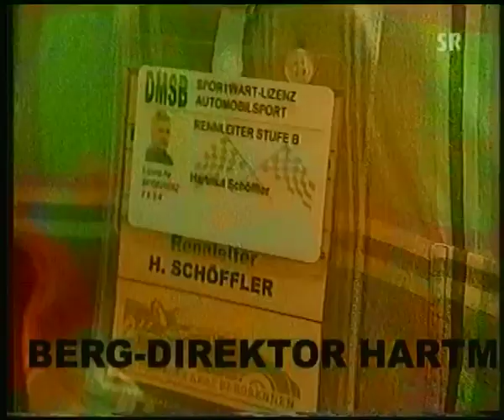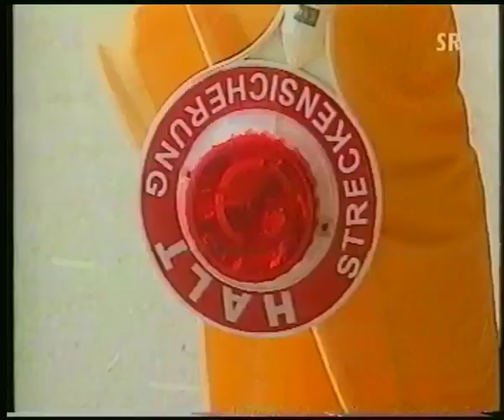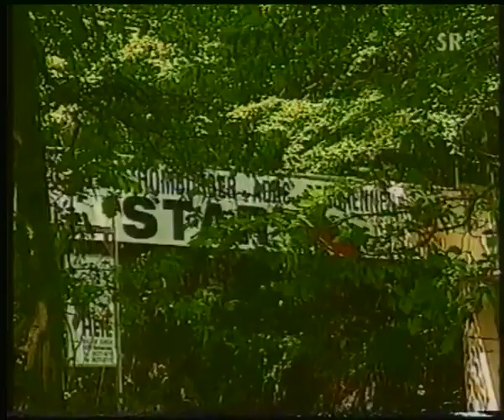26. Homburger ADAC Bergrennen 1999 (SR Reportage) Georg Plasa, Frank Taubert, Horst Fendrich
Im Jahr 1999 zählte das Homburger KARLSBERG Rennen neben den nationalen Meisterschaften auch zur FiA International Hillclimb Challenge. Am 25. Juli siegte wieder einmal Horst Fendrich, vor seinem Formel 3000-Kollegen Frank Taubert und Herbert Stenger im CN-Sportwagen. Mit seinem neuen BMW 320 16V E36 siegte Georg Plasa in der Tourenwagen-Gesamtwertung.